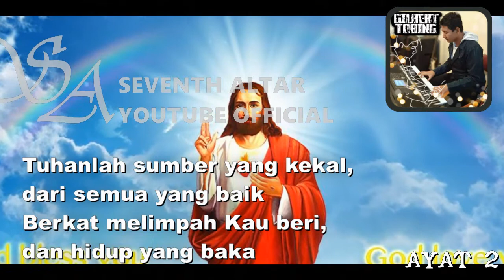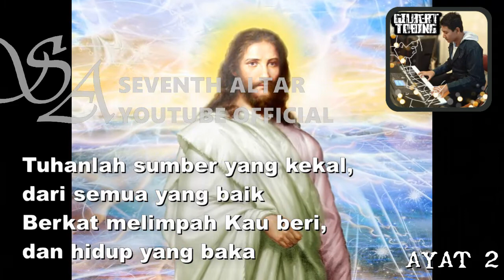[INSTRUMENTAL] BUKU NYANYIAN NO.12 "HATIKU MEMULIAKANMU"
BUKU ENDE (Bahasa Batak)
BE 12 "Dipuji Rohangkon Do Ho"
BE 438 "Beta Sai Taendehon Tuhan Jesus"
BE 562 "Hamuna Ale Jolma"
BE 724 "Tuhan Baen Ma Ngolungkon"

BUKU NYANYIAN (Bahasa Indonesia)
BN 12 "Dipuji Rohangkon Do Ho"
BN 438 "Mari Menyanyikan Tuhan Yesus"
BN 562 "Semua Suku Bangsa"
BN 724 "Tuhan Paka

Music Arr: Gilbert Tobing
BN 12 HATIKU MEMULIAKANMU
Dipuji Rohangkon Do Ho (BL No. 15)
1=G 4/4
VERSI 1
1
Hatiku memuliakan-Mu, ya Tuhan Rajaku
Dan ‘ku b’ritakan karya-Mu, kuat kuasa-Mu
2
Tuhanlah sumber yang kekal, dari semua yang baik
Berkat melimpah Kau beri, dan hidup yang baka
3
Semua Tuhan cukupkan, bekal bagi dunia
Seluruh mahluk Kau beri, berkat yang tak terp’ri
4
Sungguh Engkau maha besar, ya Khalik semesta
Kau sumber hidup semua, mahluk di dunia
5
Berjuta bintang gemerlap, siapa penciptanya?
Betapa luas angkasa, siapa menatanya?
6
Sawah dan ladang yang gersang, dan tanah yang kering
Siapa yang b’ri hujan berkat, sehingga tanah baik
7
Lumbung padimu pun penuh, siapakah yang memb’ri?
Bukankah Tuhan Allahmu, yang sungguh amat baik?
8
Sungguh besar anug’rah-Mu, ya Tuhan Allahku
Engkau memb’rikan yang perlu, menopang hidupku
9
Walaupun Tuhan menegur segala dosaku
Tetapi kemurahan-Mu menghapus dosaku
10
Di kala hatiku sedih mengingat dosaku
Dan tergeraklah hati-Mu, menghapus dosaku
11
Engkau memb’ri penghiburan kepada yang sedih
Kau usap air matanya, hilanglah yang pedih
12
Kau sediakan yang perlu di dalam hidupku
Bekal jasmani, jiwaku, Kau b’rikan padaku
13
Mengapakah engkau resah, jiwaku yang lemah
14
Mustahil Allah menyesal pada ciptaan-Nya
Apa pun yang dibuat-Nya, pasti baik akhirnya
15
Biarlah Tuhan bekerja, mengatur jalanmu
Supaya hatimu tent’ram, bahagia hidupmu

Background:
Foto gereja-gereja di Indonesia (randomly picked).